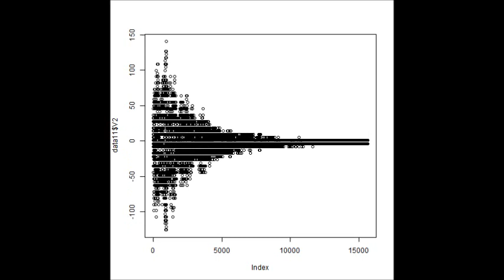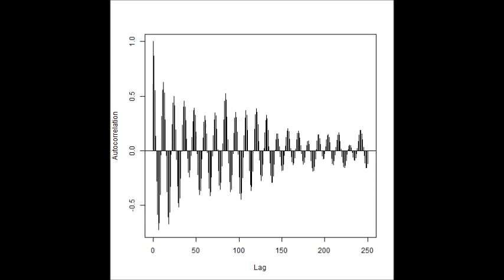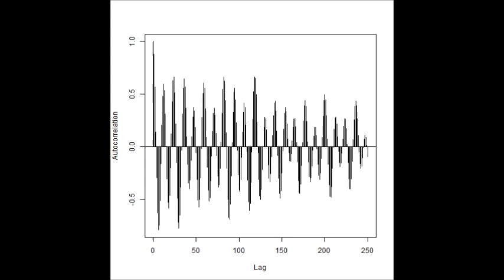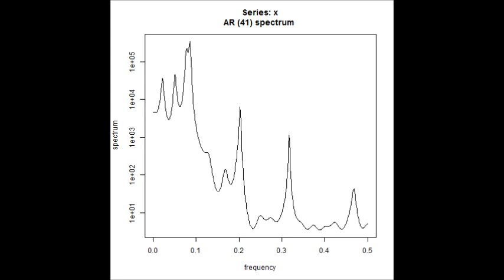超音波測定解析システム Ultrasonic Measurement analysis system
‹‹　超音波測定・解析装置（超音波テスター）　››

参考

１）超音波洗浄器（基礎実験・確認）

２）超音波利用（応用技術・ノウハウ）

３）超音波測定（音圧測定・解析・評価）

解析技術
１）多変量自己解析モデルによるフィードバック解析により

２）インパルス応答特性・自己相関の解析により

３）パワー寄与率の解析により

４）その他（表面弾性波の伝搬）の非線形（バイスペクトル）解析により